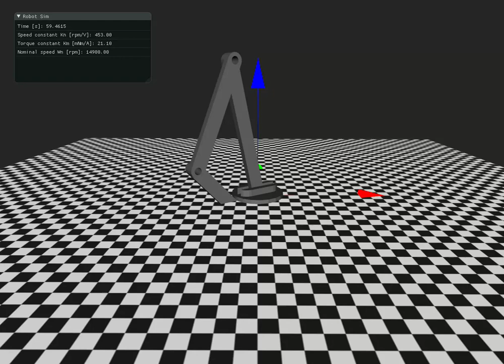Denavit-Hartenberg forward kinematics